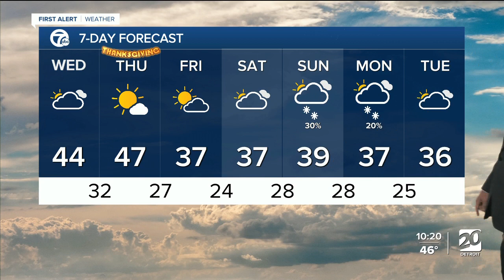Drier on Wednesday for travel